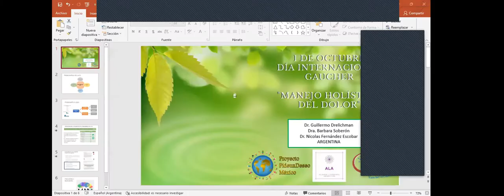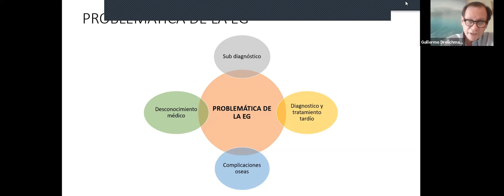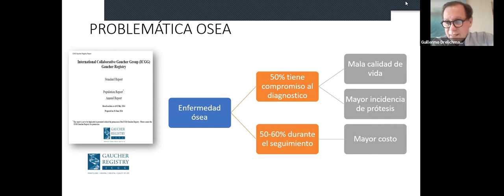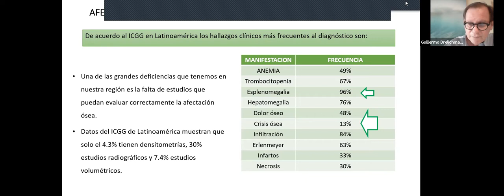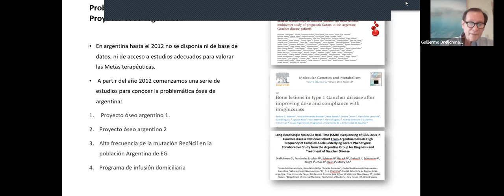Día Internacional Gaucher 2021. Webinar «Manejo holistíco del dolor»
Con motivo del Día Internacional Gaucher 2021 realizamos, junto con la Alianza Lisosomal Argentina, un webinar sobre el manejo holístico del dolor. Nos acompañaron el Dr. Guillermo Drelichman, la Dra. Bárbara Soberón y el Dr. Nicolás Fernández, todos ellos expertos en los aspectos óseos de la enfermedad de Gaucher. Los especialistas, de manera muy generosa, nos compartieron una presentación y respondieron a todas nuestras preguntas.